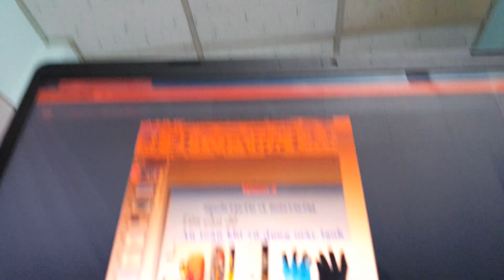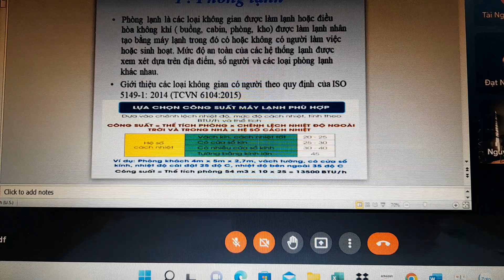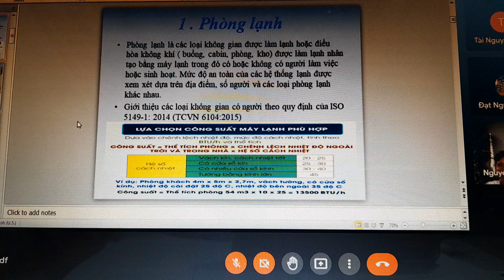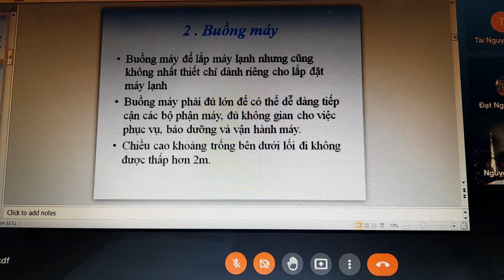ktnl 24/6 video 1